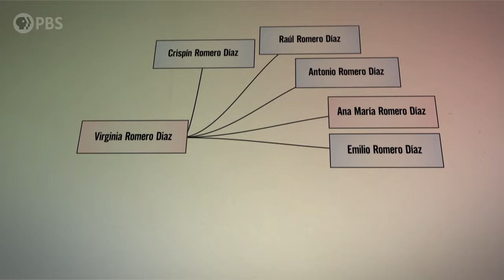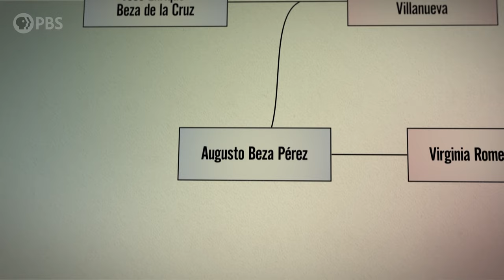Far and Away: Sunny Hostin Explores Her Puerto Rican Roots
Through investigative efforts, Sunny Hostin's ancestral lineage was traced back three generations to Fermín Beza, Sunny's third great-grandfather, from Aguadilla, Puerto Rico